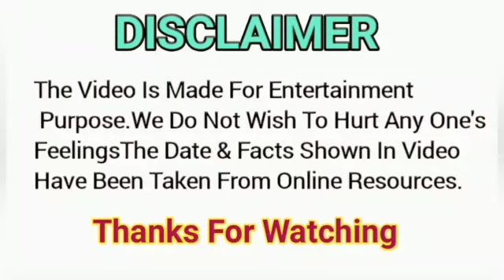Arudeep Backstage Masti Video USA Florida Se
In this video Arudeep Backstage Masti Video USA Florida Se | arudeep | usa | backstage | masti | florida we showed Arudeep in usa florida concert backstage where magnificent 4 were having fun together. It was Very very nice fun video for Arudeep Fans.
special thanks to Pawandeep, Arunita, Sayli and Danish.

I am not owner of any content which i used in my video all resources like picture or videos from google or any other helpful site which help us to explain our video nicely or deeply so i credit to my all work ot google or any other sites. If i used any other's content then i will definitely credit to him.  Thanks i hope all owner understand to me if i used some content in my videos.